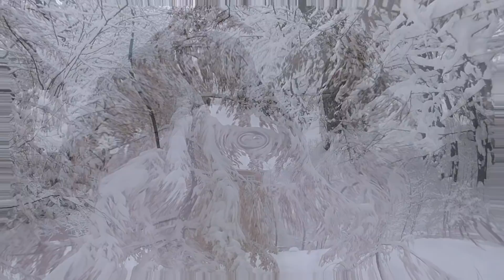Прогулянка засніженим містом в листопаді. Надвірна 2018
Прогулянка засніженим містом в листопаді. Надвірна 2018. Сьогодні мені випала нагода прогулятись засніженими вулицями нашого міста. Я належу до тих людей, хто по-особливому відчуває зв’язок з природою. Доля подарувала мені щастя жити в надзвичайно красивому місті з багатою та неповторною природою. Кожне природне явище викликає у мене безліч емоцій. Сніг майже завжди народжує в моєму серці радість та відчуття наближення Різдва. Саме тому я вирішила запропонувати вам, мої глядачі, помилуватись нашими засніженими вулицями в листопаді. Ви маєте змогу разом зі мною побачити нашу засніжену річку Бистрицю, зону відпочинку, парк та озеро в парку, куди прилетіли лебеді. Особливо мені сподобались надзвичайні жовті ялинки біля школи №4 в районі Ломоносова, наш засніжений парк та вулиці міста, які я встигла обійти. Іноді людині потрібно на мить забути про проблеми та поринути в світ природи. Усім приємного перегляду.